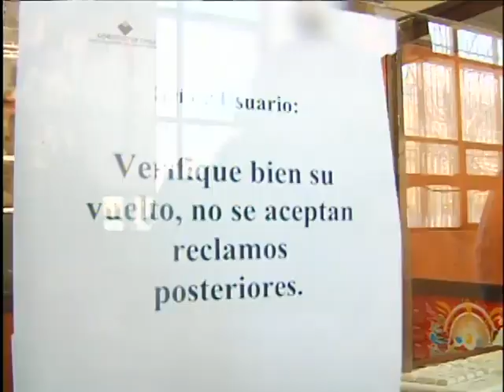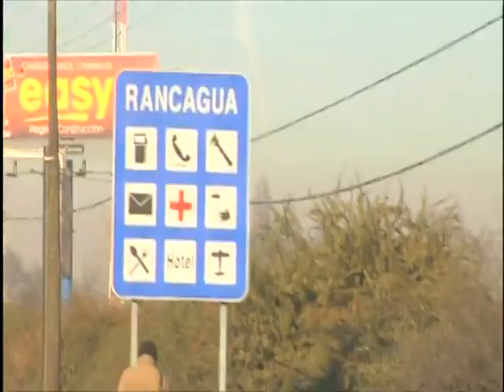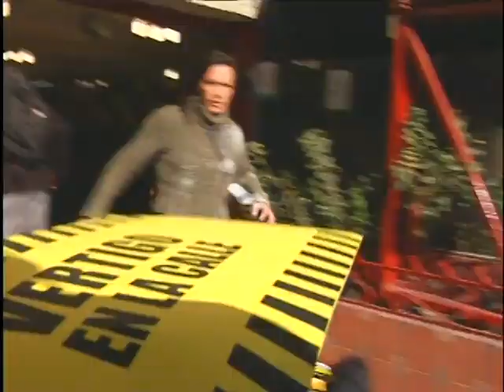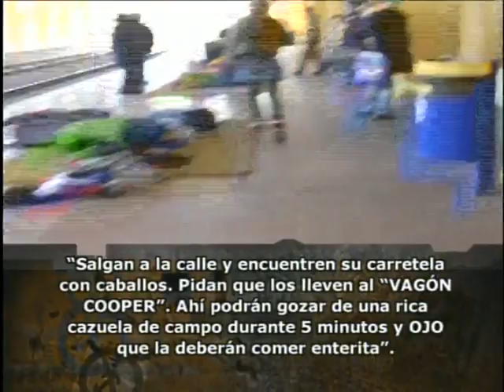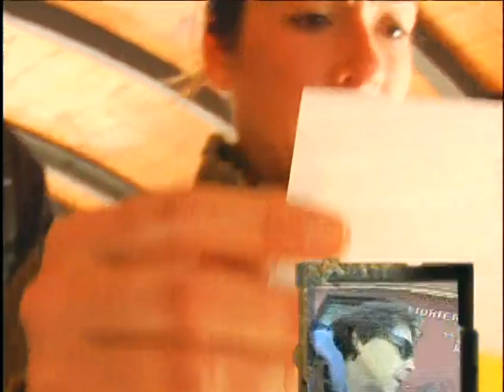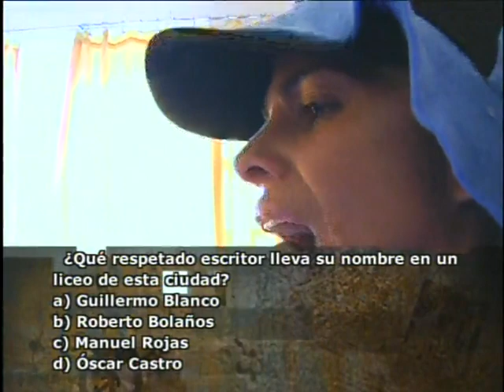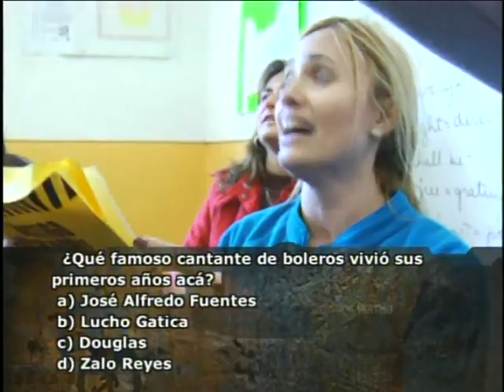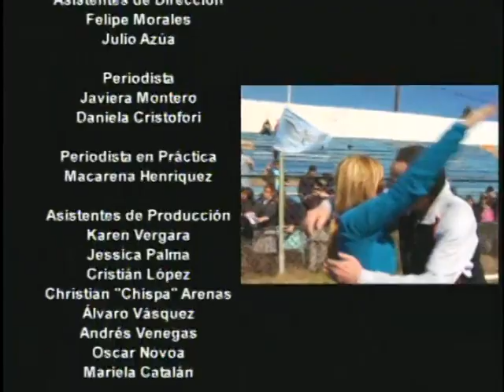Capítulo 7 | Vértigo en la Calle | Temporada 2007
Luego de trabajar en un centro de sky en Vértigo Extremo ahora los famosos deberán ir a la calle a enfrentar distintos desafíos con el apoyo de los transeúntes. Los invitados de esta semana son Patricio Torres, Carla Ochoa, Ignacio Kliche, Julio Videla, Krishna Navas, Ana Sol Romero, Marisela Santibáñez.